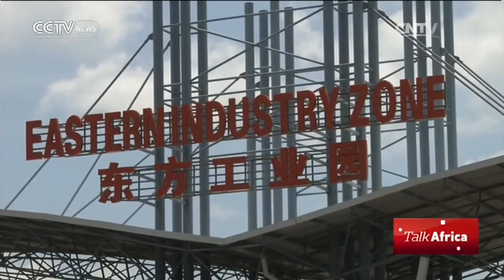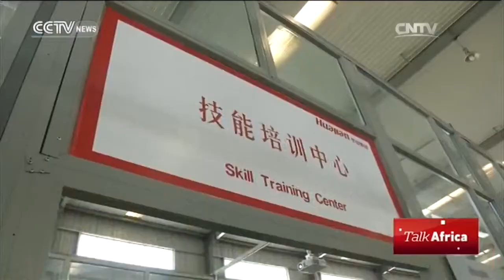Talk Africa 03/20/2016 Africa & China’s diplomacy in 2016